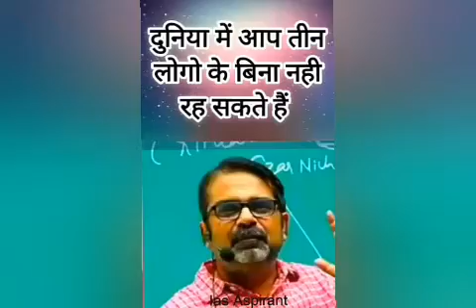आपकी सफ़लता में problam है। Motivation Motivational speaker Motivational Speech - HINDI Motivational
आपकी सफ़लता में बाधा है। 3 लोग।जाने। motivation video। inspired motivation scope। ओझा सर#story hollywooddrawing motivation inspired hollywood shorts_in_india hollywood shortsindia motivationalvideo #